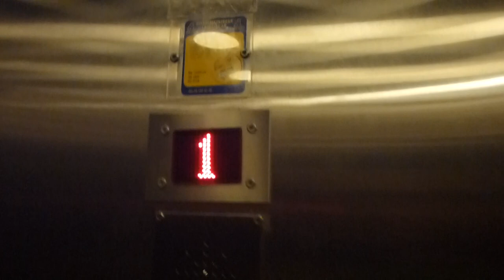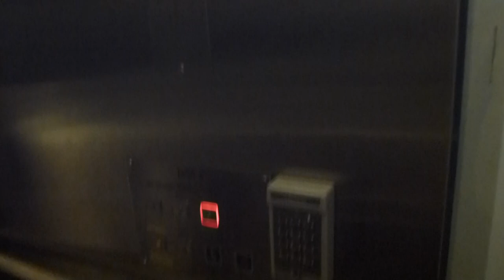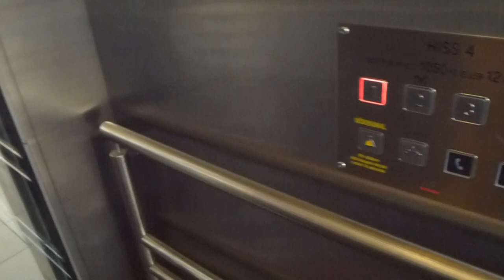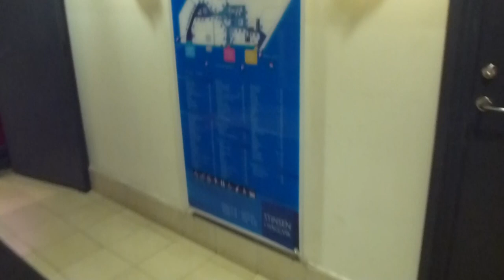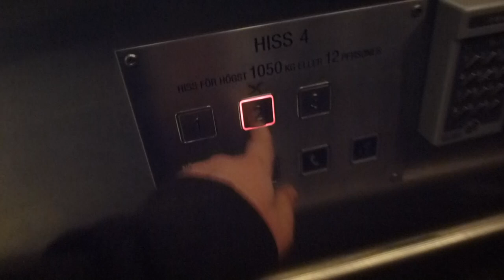Deve Schindler Hydraulic elevator, Schindler Mod @ Stinsen in Häggvik